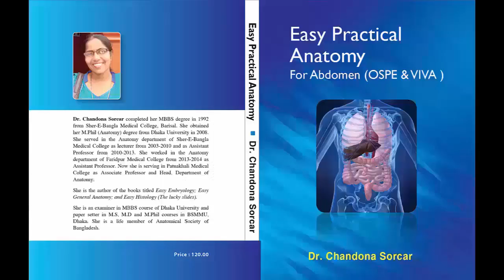Lecture on OSPE & Viva Questions of Duodenum,pancreas and spleen